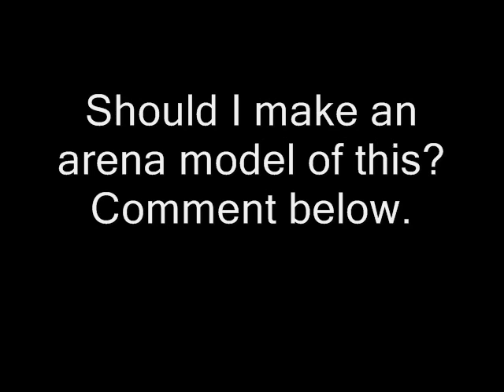WrestleMania XXVII HD Stage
Well should I or not?! ENJOY! :D